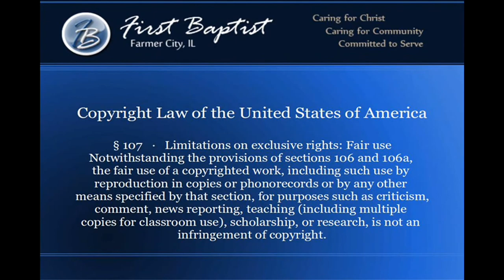Living In Laodicea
Randie White from First Baptist Church of Farmer City preaches on the letters to the seven churches in Revelation 3, specifically the letter to Laodicea. He explains what Jesus meant by either hot or cold and not lukewarm and how well the Laodiceans would understand him.

Are you hot, cold, or lukewarm? What are you doing about it?